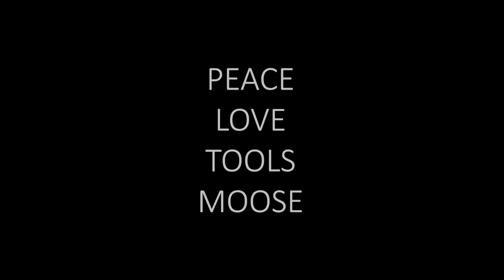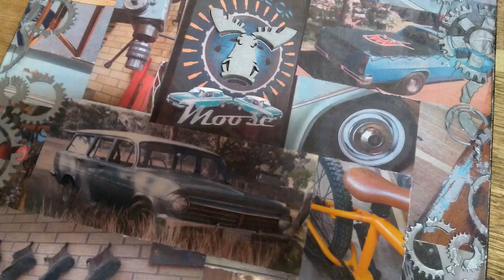Forgotten Gem Found in a Paddock - The Ultimate Motorbike Workbench Restoration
We found this in a paddock! Witness the transformation of a forgotten motorbike workbench, brought back to life with just a few tools, time, and effort. Learn new skills, rock out to some tunes, and see that anyone can do it. Grab a cuppa☕ and sit back as we restore this pneumatic masterpiece.